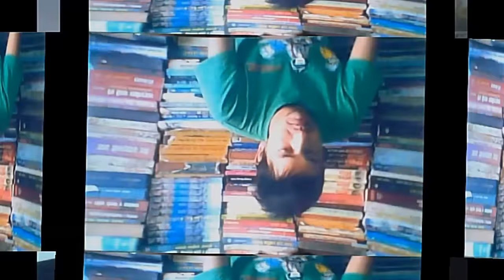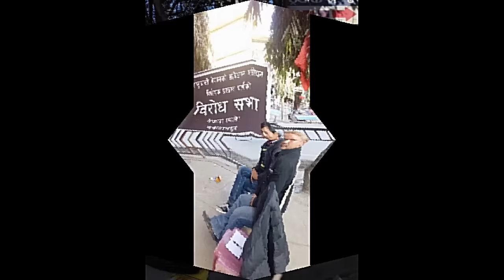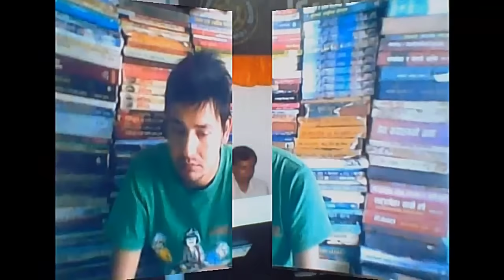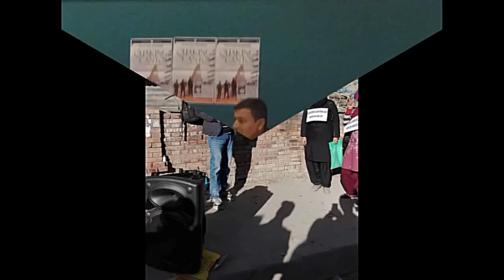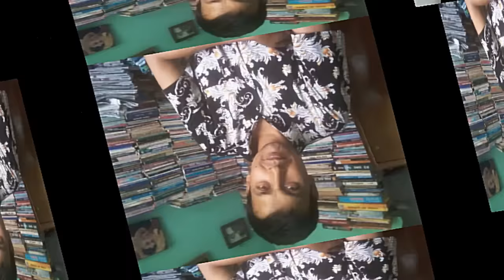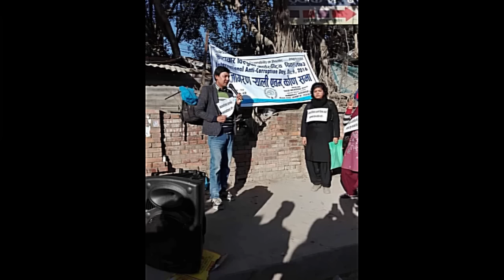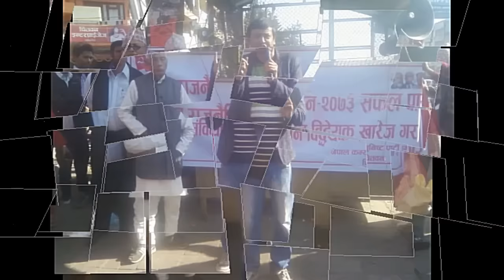strong speech delivering by comrade punya gautam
नेपाली राजनीतिका युवा नेता प्रखर बक्ता तथा नेकपा माले पोलिट्ब्युरो सदस्य पुन्य गौतमले बिभिन्न सभा तथा कार्यक्रममा बोल्नु भएको भाषण मन्तब्य ।
A complete Entertainment  Channel.